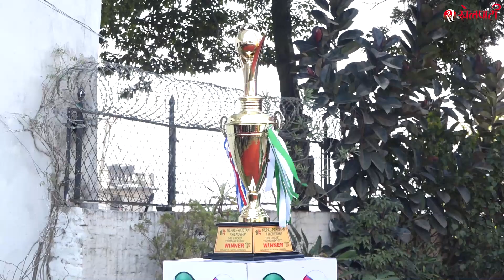नेपाल-पाकिस्तान फ्रेन्डसिप क्रिकेटको पत्रकार सम्मेलन II Nepal And Pakistan Friendship Cricket II